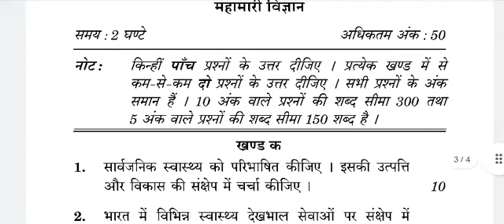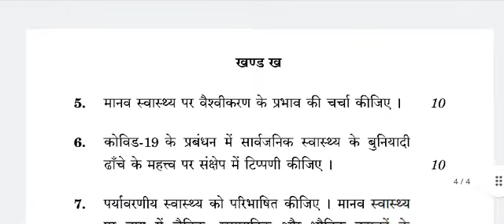BANS 184 Previous year question paper ! important question 2022 exam !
BANS  184 previous year question paper ignou English/hindi medium !

important question and paper pattern 2022 exam prepration.

Hello all ignou students ager apko kisi bi subject ka previous year question paper chahiye to niche comment kre.